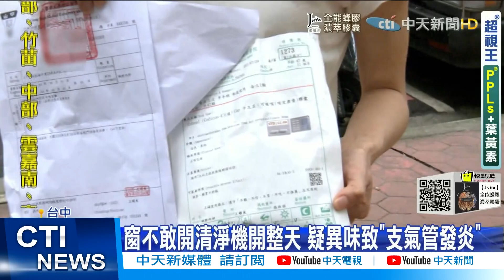【每日必看】公園PU地墊飄臭味 民眾泣訴:聞起來像火力發電廠@中天新聞CtiNews 20210801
台中市府的美樂地計畫，再次引發爭議，有民眾投訴位在南區，1月才啟用的樹義園道遊戲場，新設彈性地墊有濃郁的「塑膠味」，不少家長帶小孩來玩心有疑慮，甚至還有附近居民，天天頭暈想吐，吃藥也沒有緩解，整個人暴瘦8公斤，對此建設局回應，當初兒童遊戲場的檢驗報告都合格，提出優化建設將地墊改為沙坑，也有9成居民持反對意見。

歌名: Sunspots
作者: Jeremy Blake
類型: Dance & Electronic
氣氛: Happy Music